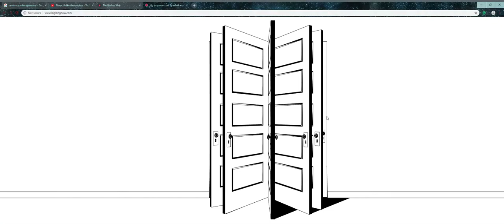Slamming Doors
Palpatine: Master Windu. I take it general grievous has been destroyed. I must say you're here sooner than expected.

Mace Windu: In the name of the galactic senate of the republic. You are under arrest chancellor.

Palpatine: Are you threatening me master jedi?

Mace Windu: The senate will decide your fate.

Palpatine: I am the senate!

Mace Windu: Not yet.

Palpatine: It's treason then. *Unintelligible screaming*